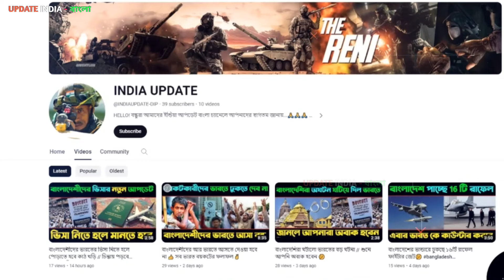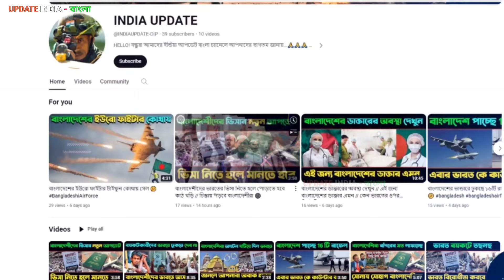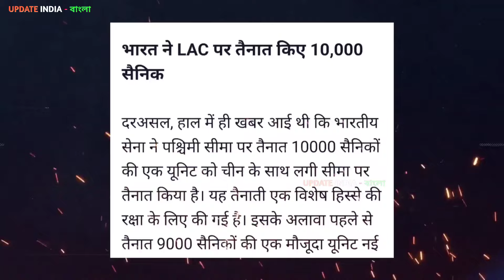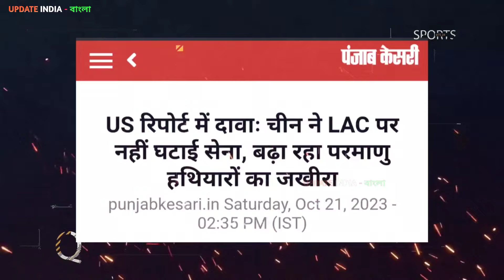ভারত মনে শান্তি রেখে ব্রহ্মস ইনস্টল বন্ধ করুক😄😄😄